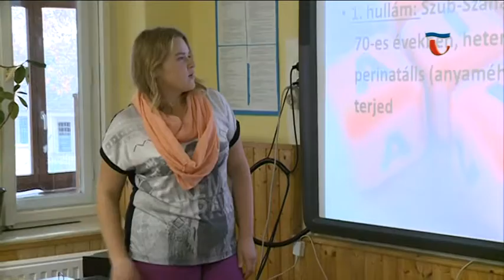151120 Híradó 03 Megtartották a hagyományos Vaszary Egészségnapot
Az iskolai diákönkormányzat szervezésében megtartották a hagyományos Vaszary Egészségnapot. Ennek szellemében mozgásos játékokra, egészséges ételekből készült kóstolóra és különböző előadásokra várták a felső tagozatos diákokat.